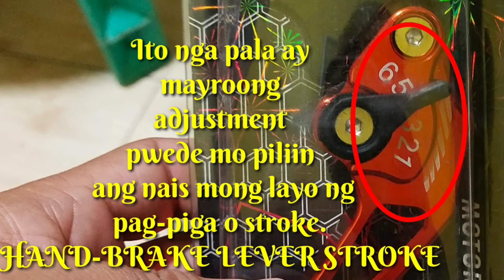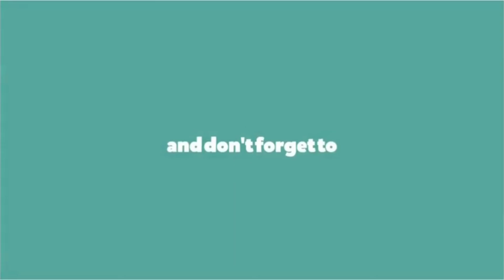HandBrake Lever Removal and Installation motorcycle